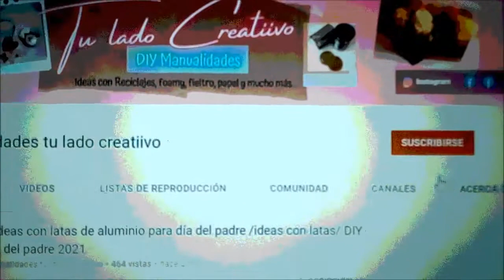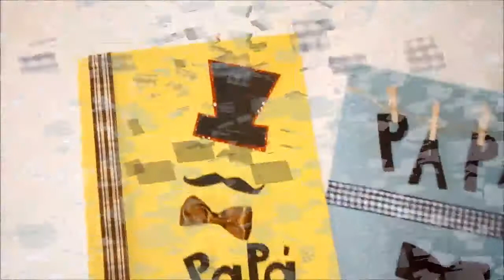tarjetas día del padre 2022/ Tarjetas para hombre/ Tarjetas fáciles para día del padre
2 ideas de Tarjetas muy fáciles para hombre ocasión día del padre o cumpleaños, con materiales accesibles y opcionales